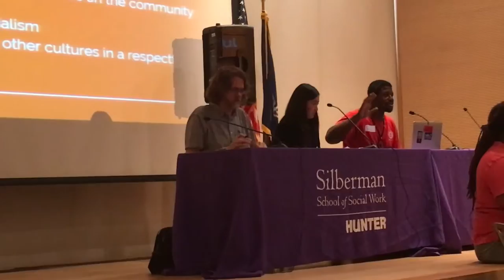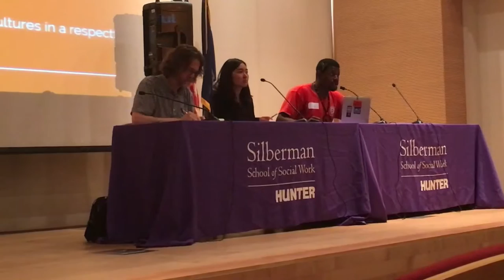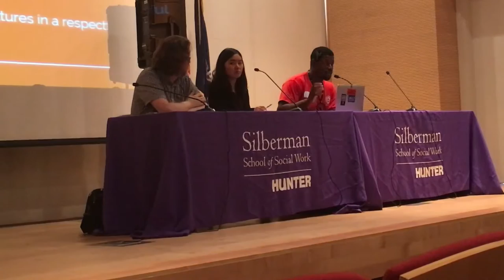Olufemi O Taiwo Basic Income, Agenda Setting and Precarity